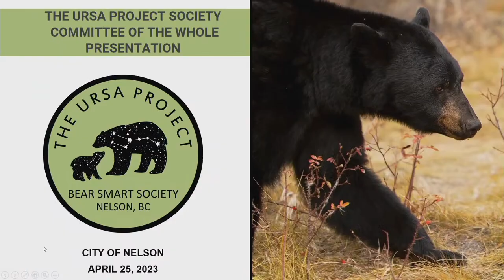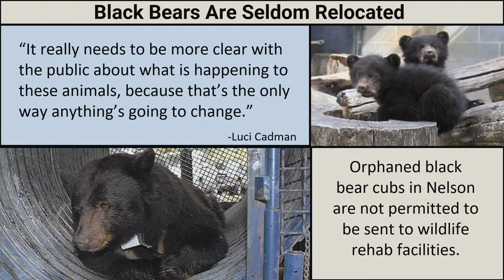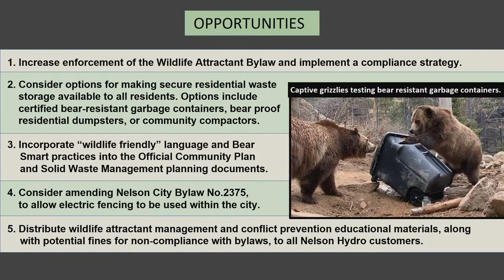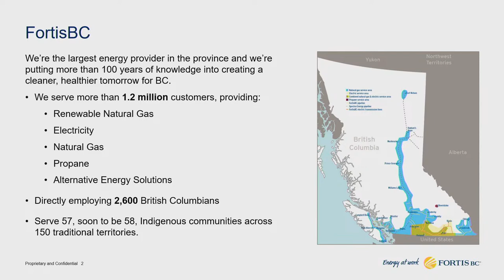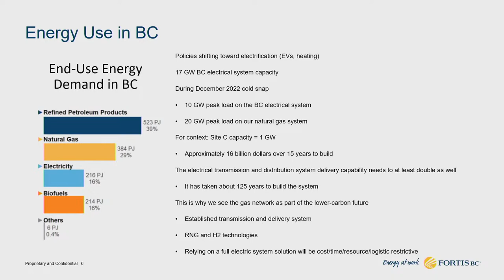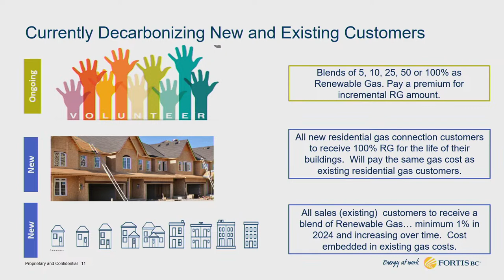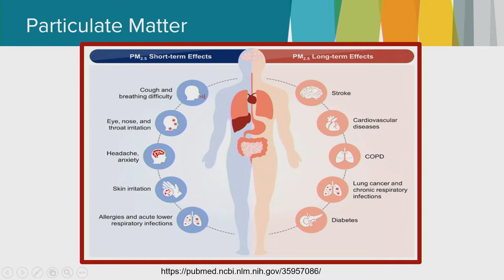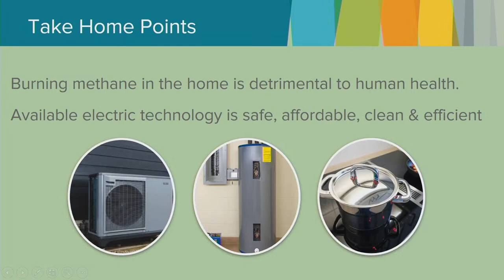Committee of the Whole - 25 Apr 2023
Land Acknowledgement

      Adopt Agenda

   Adoption of Minutes of Previous Meetings

   City Manager's Verbal Report

   Council Reports

      Council Reports

   Workshop/Educational Session

   Recess (6pm - 7pm)

      Recess

      Reconvene

   Cultural Presentation

      Poetry Month - Reading from Zaynab Mohammed

   Public Participation

   Delegations

      Ursa Project Society (Bear Smart Group)

      FortisBC

      Doctors and Nurses for Planetary Health

   Late Items

   Resolution to Adjourn

      Adjournment